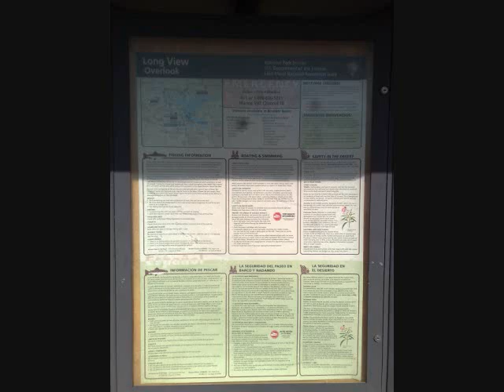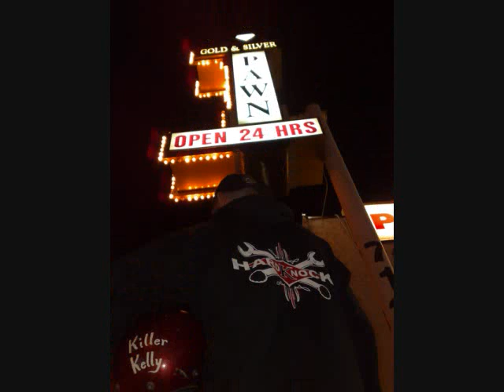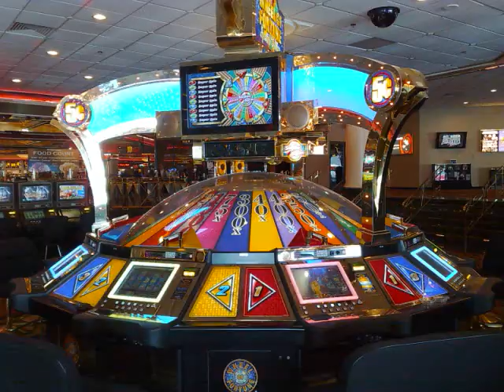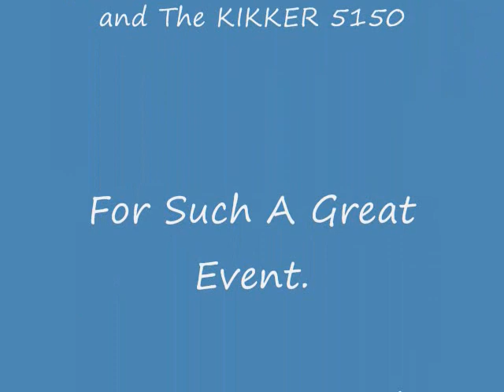Viva Knock Vegas Cell Pics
This is a video I made of only pics taken from my cell phone while in Las Vegas. They are in order in which they were taken. Hope you like...